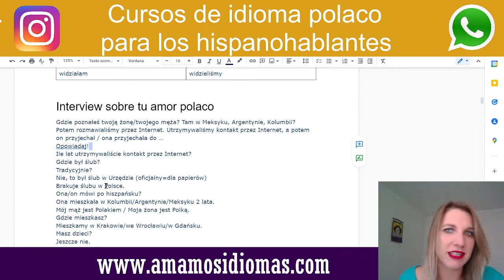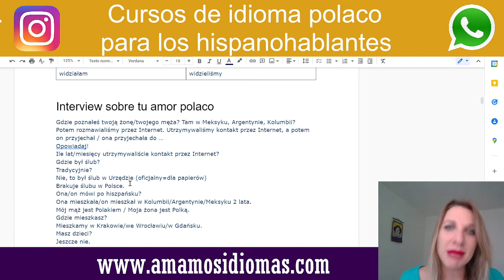Vocabulario polaco: AMOR ❤️🇵🇱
Todos conocemos nuestra historia de amor. Todos sabemos contar nuestras historias de amor. En este video te enseño como preguntarle a tu compañero de trabajo o amigo como fue su historia de amor. ¿A quién no le gusta chusmear un poco? ¿A quién no le gusta una buena historia de amor?

Así que si estás pensando en trabajar, vivir o viajar a Polonia, y te interesa adquirir esta y mucha más información respecto al idioma polaco, no dudes en suscribirte a nuestro canal "amamos idiomas" donde estaremos enseñando diferentes temas de gran importancia (para tu vida cotidiana).

¿Cómo aprender polaco (de manera rápida y efectiva) rápidamente?